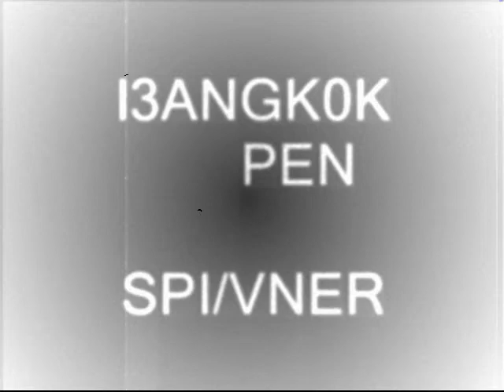BLACK ROSE SOLO1